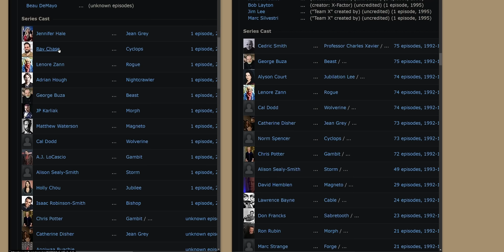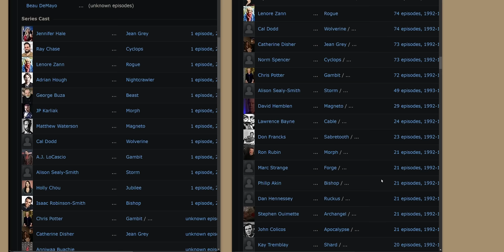X-MEN '97 & INVINCIBLE SEASON 2 PART 2 Trailer Reactions! | Cyclops | Wolverine | Magneto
X-MEN '97 is here! Marvel are bringing back the nostalgic animation including favorite characters such as Wolverine (also making a comeback in Deadpool 3 aka Deadpool & Wolverine), Cyclops, Jean Grey, Storm, Gambit, Jubilee, Magneto and more! We also got a trailer to Season 2 Part 2 of Amazon Prime Video's Invincible. Mark Grayson aka Invincible (Steven Yeun) is back alongside his family Nolan Grayson aka Omni-Man (J.K. Simmons), Debbie Grayson (Sandra Oh)